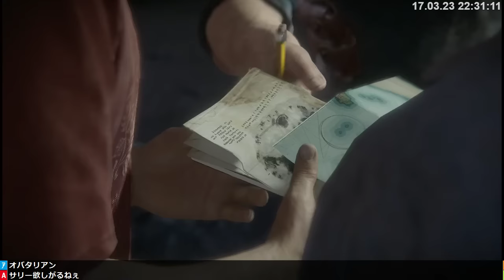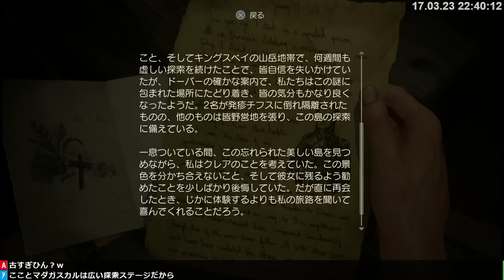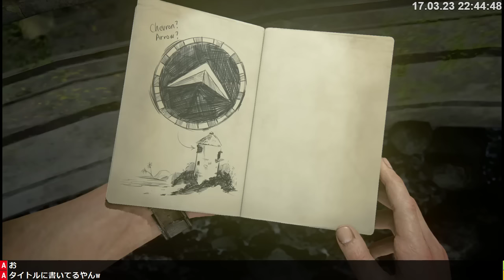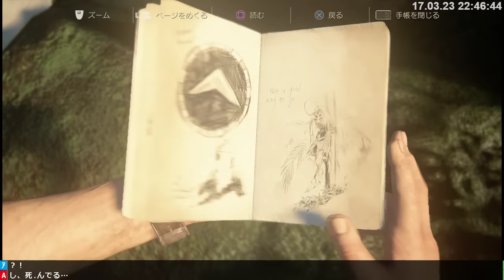【実況】アンチャーテッド 海賊王と最後の秘宝 #19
「Playする映画」、ここに極まる。
『アンチャーテッド 海賊王と最後の秘宝 (Uncharted 4: A Thief's End)』実況プレイ放送の高画質アーカイブ動画です。
放送はトシゾーのニコニコチャンネルで行っています。

▼アンチャーテッド 海賊王と最後の秘宝再生リスト